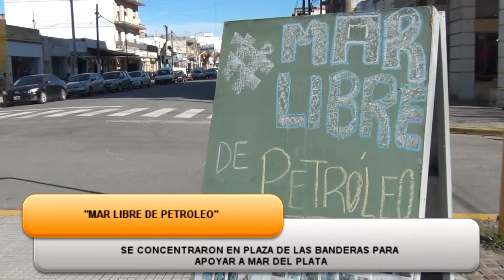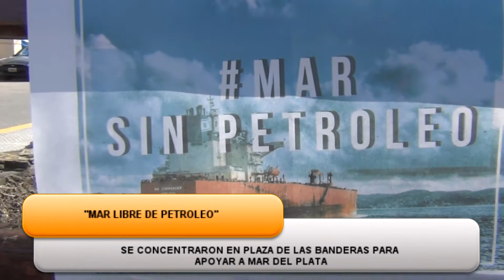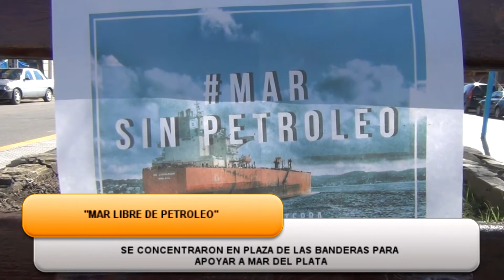Se concentraron en la Plaza de Las Banderas para apoyar a Mar del Plata por un Mar Libre de Petroleo